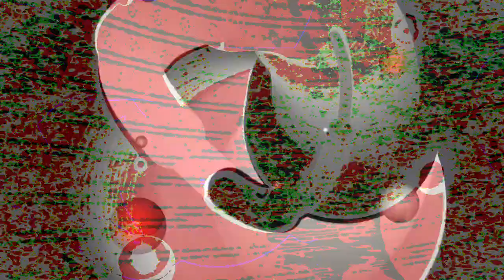[EPILEPSY WARNING] Movie 23 07 15 10h33m28s